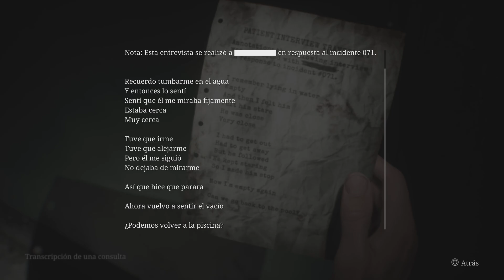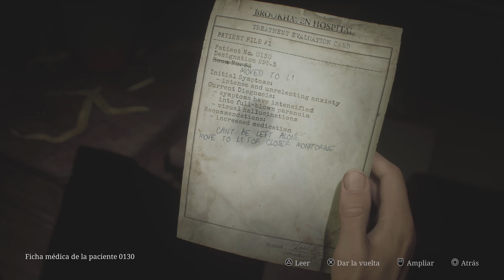SILENT HILL 2